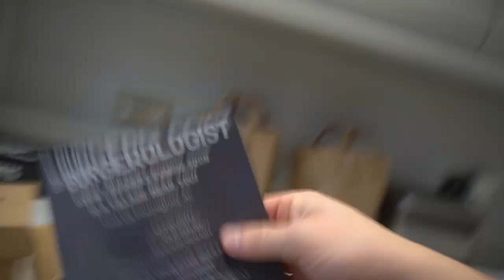STAYING ON TRACK WITH MY DIET!!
Staying on track, or eating everything in sight!? YOU DECIDE!!
BRAND NEW CLEAR WHEY
DIET PLANS - Code LSJ for £10 OFF!